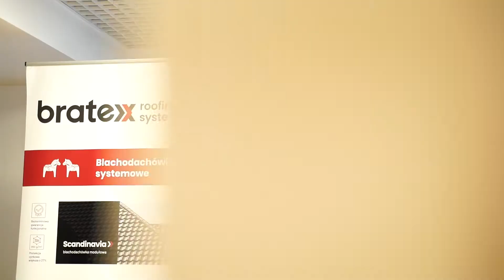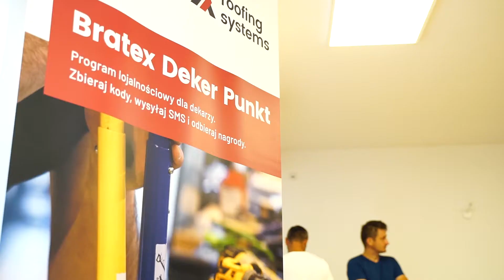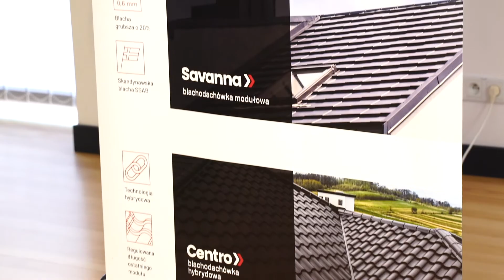Szkolenie Bratex - Polskie Stowarzyszenie Dekarzy - Oddział Małopolski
📌 Na naszej stronie znajdziesz swojego reprezentanta handlowego, który pokieruje Cię do najbliższego punktu sprzedaży.